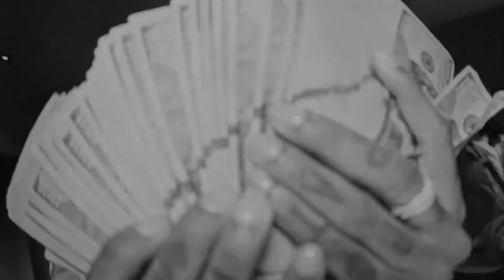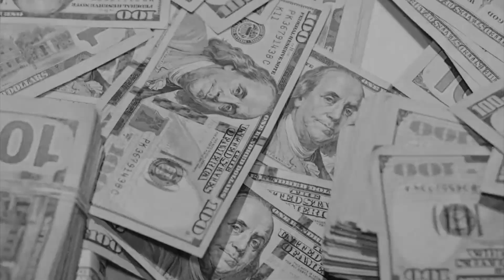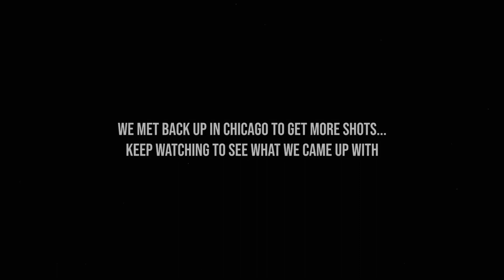Lil Durk Type Beat - "LOST FEELINGS" | BUY 1, GET 3 FREE